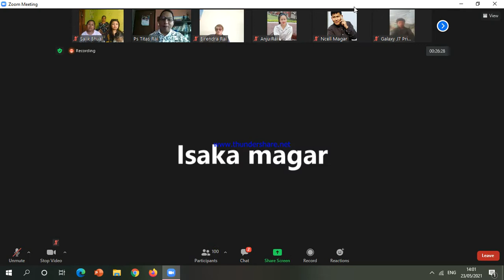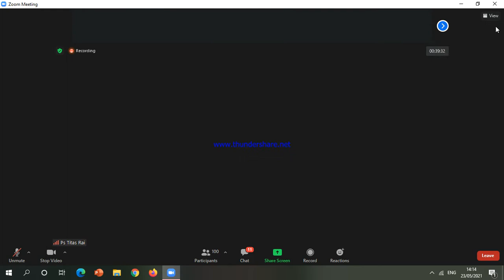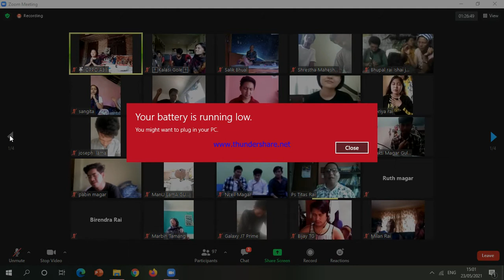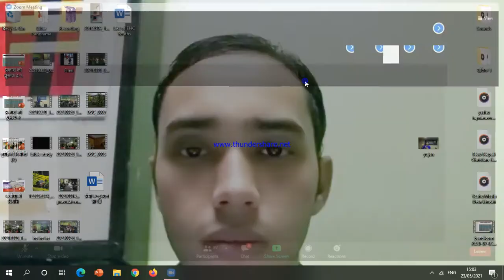penticost special youth fellowship पेन्तिकोस्ट विशेस जवान संगति 2021 05 23 13 59 05